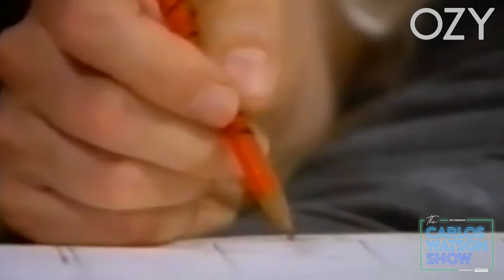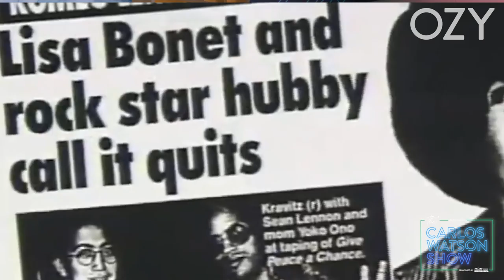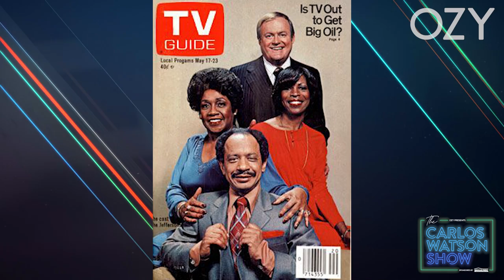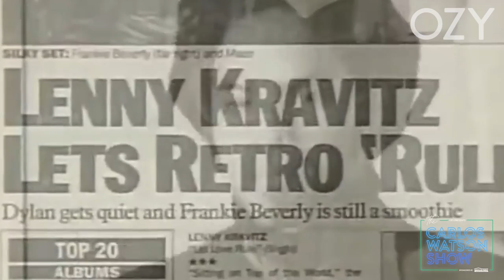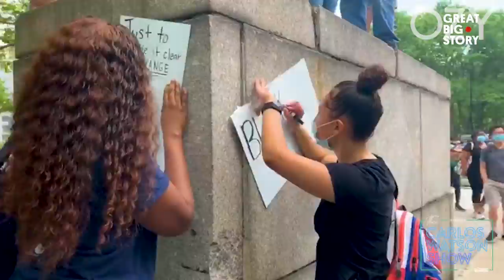Lenny Kravitz on How to Stay Close With Your Ex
Meet the rockstar who never wanted stardom. Lenny Kravitz joins Carlos to get real about his special relationship with ex-wife Lisa Bonet, the powerful energy of love and why we're lost in this political moment. You'll want to hear his advice to young hustlers and see his Bahaman paradise.

0:00 Meet Lenny Kravitz, the Humble Rock Star
4:35 Lenny Kravitz on His Break With Lisa Bonet
6:43 The Making of Lenny Kravitz
14:01 Lenny Kravitz on Being Mixed Race
17:09 Rapid Fire With Lenny Kravitz